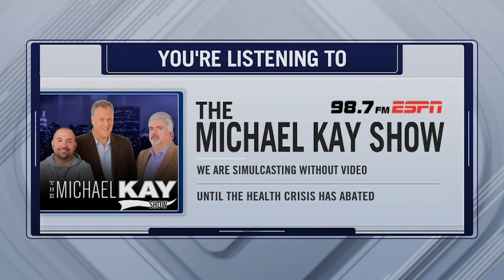Mariano Rivera talks Houston Astros cheating scandal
Yankees Hall of Famer Mariano Rivera joined TMKS to discuss for the first time publicly his thoughts on the Houston Astros cheating scandal.